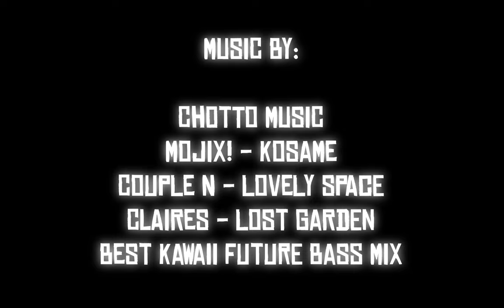🧙DUMBLEDORE ECHO - 👥DUO CLIMBING 7100⚡ - HARRY POTTER MAGIC AWAKENED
In this video I am testing this Dumbledore deck at the gates of the Grand Master rank. 😸

0:00 INTRO
0:09 DECK
0:11 VS DUMBLEDORE & HERMIONE
4:55 VS BELLATRIX & LUNA
8:10 ENDING
8:42 CREDITS